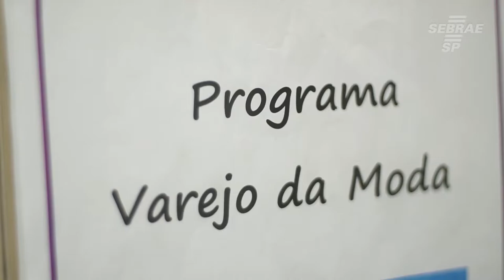Empreendedores do ramo da moda recebem orientação especial do Sebrae-SP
O curso Na Medida, Gestão Estratégica de vendas, Projeto Varejo da Moda, é um curso voltado a empresários do ramo que ensina técnica de vendas.